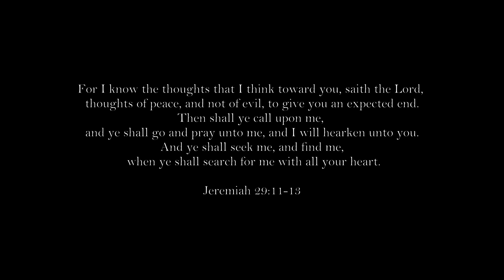FAMILY OF FOUR GOING OFFGRID IN PORTUGAL. WEEK #6 Chopping firewood & picking cherries.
Our sixth week living offgrid in Central Portugal. This week we chop and collect some firewood in preperation of the coming rainy weeks, prepare our stable for new members of our family and pick some cherries with our little cherry monster.

We are Michiel, Stephanie, Mees & Norah Lammertink.
Faith, Family and Freedom are our core values and with those in mind we moved from the Netherlands to Portugal to build a more self reliant existence, in march 2023.